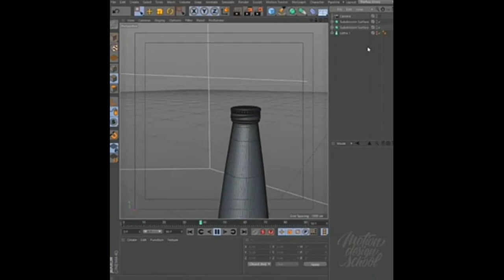Fake bottle cap challenge by Jason Statham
taekwondo instructor and fighter Farabi Davletchin appears to be the person who started the challenge on June 25. Several martial artists followed suit, including Max Holloway, who tagged John Mayer — notably not a skilled martial artist. Guess what though? John nailed the challenge, leaving other stars like Shawn Mendes, Questlove, and David Spade stunned. "I actually can't believe this wow," Shawn commented. John then challenged Jason Statham, who then challenged Guy Ritchie, and the rest is pretty much social media history in the making. Enjoy mesmerizing and oddly satisfying videos of the challenge ahead.